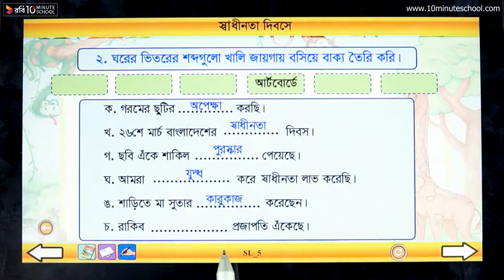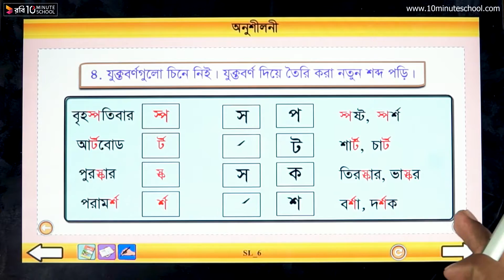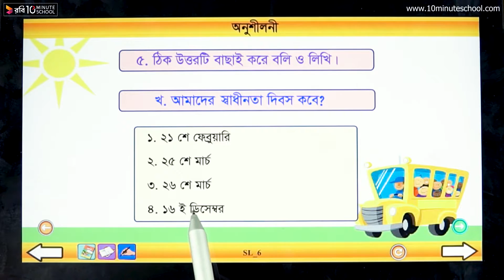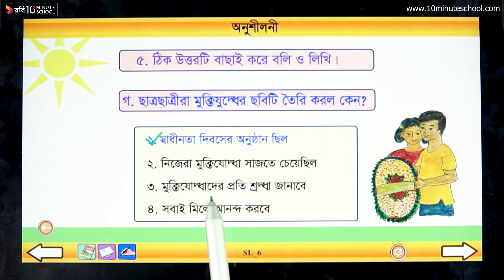০৭.০৬. অধ্যায় ৭: স্বাধীনতা দিবসকে ঘিরে- অনুশীলনী (পার্ট ০২) [Class 3]